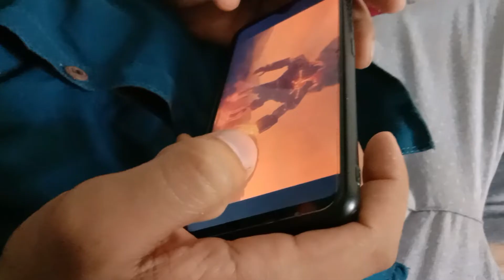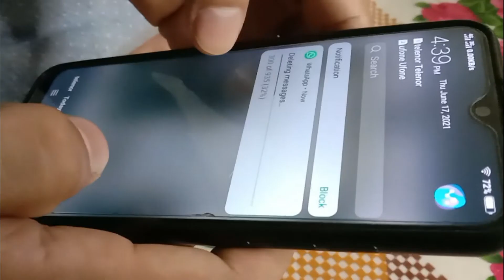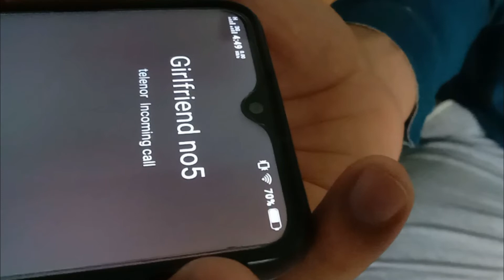When your Dad wants to use your phone | Comedy Skit | Ali Hamza Vlogs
This Video is only for Entertainment so please enjoy this video and give it like.
I make funny videos.! Most importantly, I smile a lot and want to make you feel happy.

✔️ Special Thanks:
Syed Munawar Hussain, Syed Ali Raza Zaidi, Syed Kashaan Raza Zaidi, and My Family